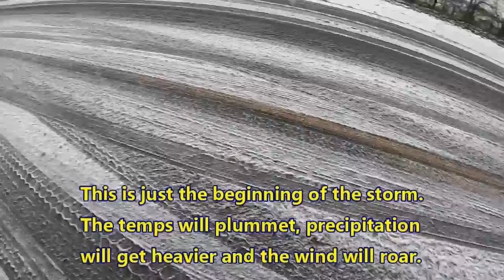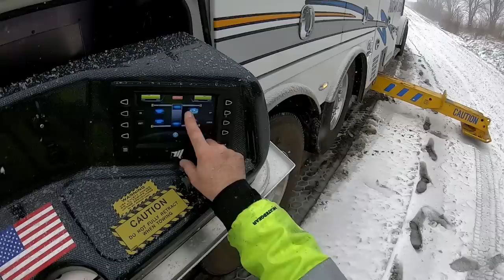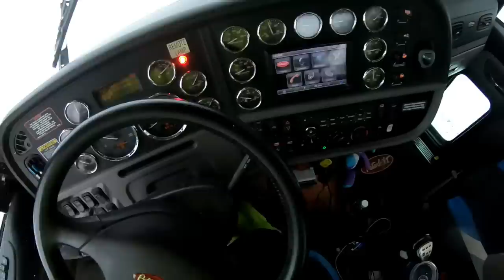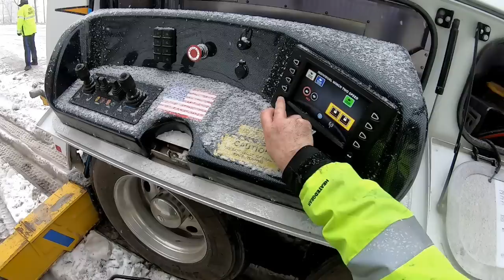Guardian Angel Working Overtime Two Jack knifes in the Snow Part 1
Working the 1st of 2 Jack-knifes in a Winter Storm!!!